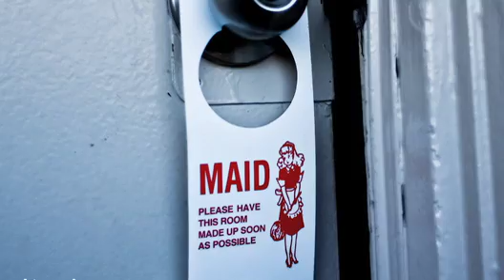Hotel on the River Styx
The ruins of an airport hotel echo with the experiences of former guests who have stayed
well past checkout time.